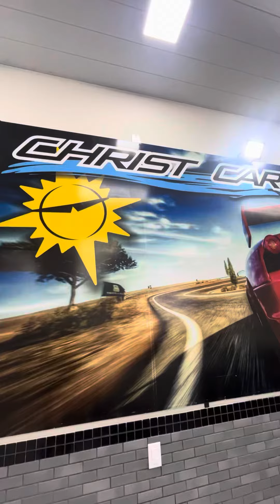Envelopamento com troca de cor em chevrolet S10